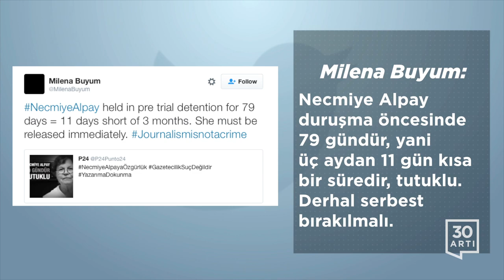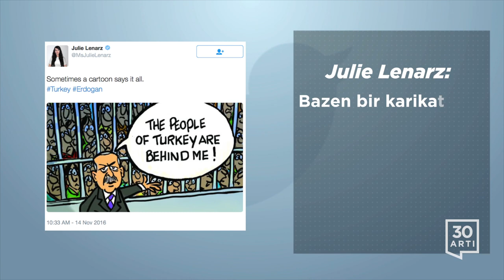"AKP'nin anayasa teklifi Türkiye'yi bölecek" - Çocuk istismarı 7 kat arttı | Today on Twitter—Nov.17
- Erdoğan, Türk öğretmenlerin sınır dışı edilmesini eleştiren Pakistanlı medya kuruluşlarına sert tepki gösterdi

- Facebook'ta sahte haber yazarı: "Sanırım Donald Trump benim sayemde Beyaz Saray'da"

- 17 yaşındaki genç, IŞİD'e tepkisini terör gurubunca harap edilen heykellerin kopyasını yaparak gösteriyor

- Türkiye ile Rusya arasında uzlaşmaya rağmen pek az şey değişti

- İran, yaptırımlar sonrası dönemde uluslararası petrol firmalarını cezbedebilecek mi?

- Necmiye Alpay duruşma öncesinde 79 gündür, yani üç aydan 11 gün kısa bir süredir, tutuklu. Derhal serbest bırakılmalı

- Şam Edebiyat fakültesini güzelleştirmek için başlatılan bir inisiyatif ve bir etkinlik

- Mike Flynn'in seçim günü lobi bağlantılarını açıklamadan bir yorum yazısı yayınlamış olmasına hala hayret ediyoyum

- ABD Merkez Bankası Başkanı Yellen'in "faiz artırımı yakında" imasının ardından, Türk lirası dolar karşısında 3.3447 ile yeni en düşük değerine ulaştı

- ABD, Türkiye'nin Suriye'de kilit IŞİD şehrine saldırısına verdiği askeri desteği durdurdu

- Son on yılda Türkiye'de çocuk istismarı yedi kat arttı

- CHP: AKP'nin anayasa teklifi Türkiye'yi bölecek

- Bazen bir karikatür herşeyi anlatır:
"Türkiye'nin halkı arkamda"